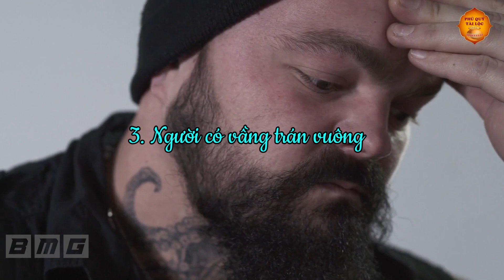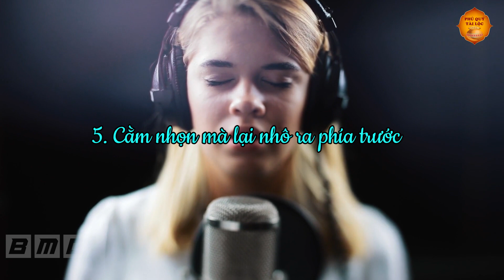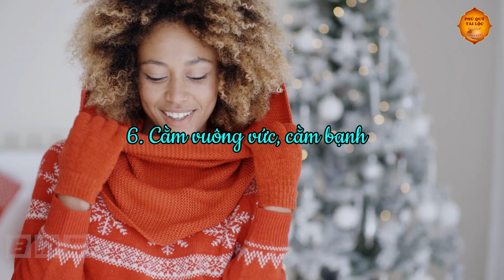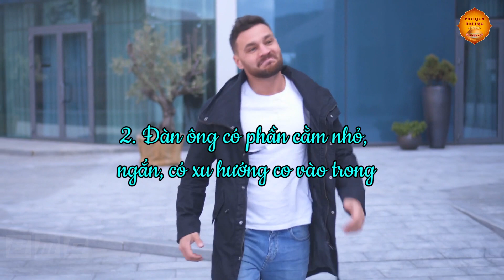Chỉ Cần Nhìn Khoảng Cách Này Biết Số Phận GIÀU NGHÈO 1 Đời Mà Không Cần Đi Xem Bói